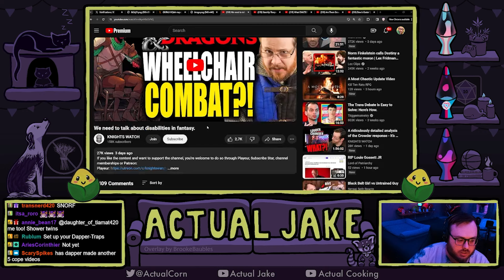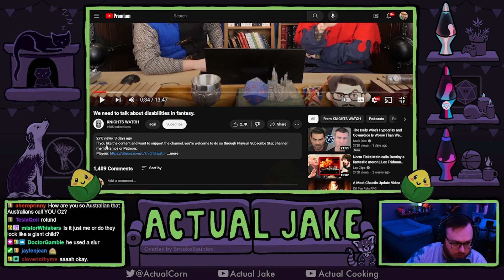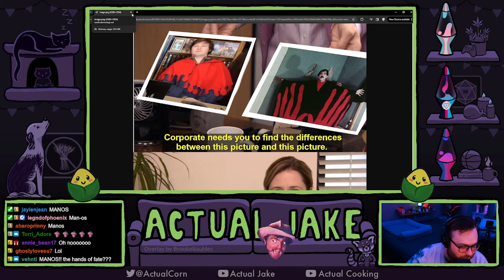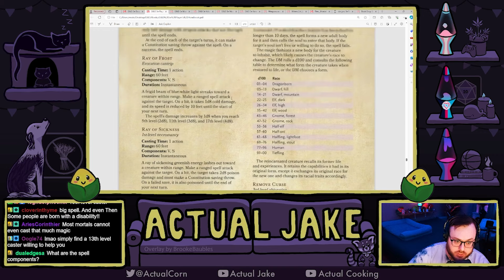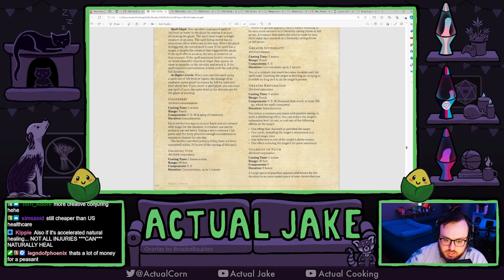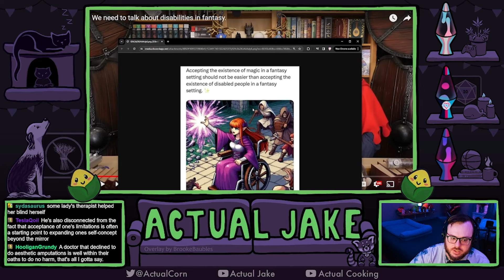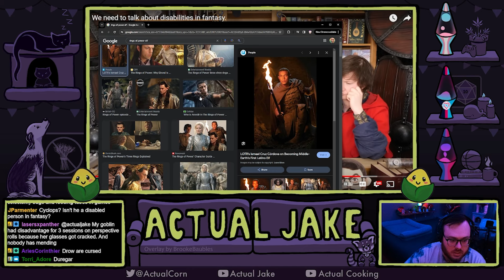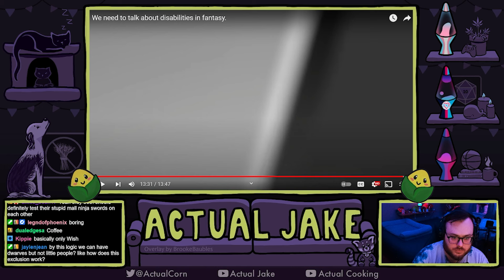Shadiversity vs Wheelchairs, Featuring Extra Ableism!